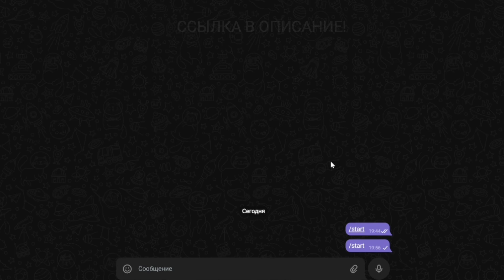ЧТООООООООООООООООООООООООООООО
Тот самый магазин для стандофферов  - RimaxShop💛

муз. nemesis